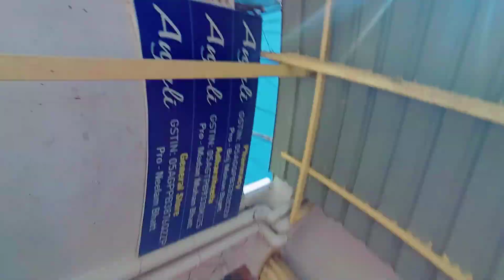श्रीनगर जाते समय कद्दू की चोरी हो रही है 😂। Pahadi Lifestyle Vlog | Suraj Pahadi Vlogs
Pahadi villege life
Pahadi lifestyle
Pahadi
Pahadi Vlogger
Pahadi vlogs
Priyanka Yogi
Pahadi biker
Monika kedarghati vlogs
Cool pahadi vlogs
Kani gadwali Vlogs
Kani garhwali vlogs
Amit Negi vlogs
Rohit pahadi vlogs
Saurav Joshi vlogs
RTK Vlogs
Sajwan vlogs
Vlogs
Vlog
New vlog
Viral Vlogs
Trending vlog
Vlog